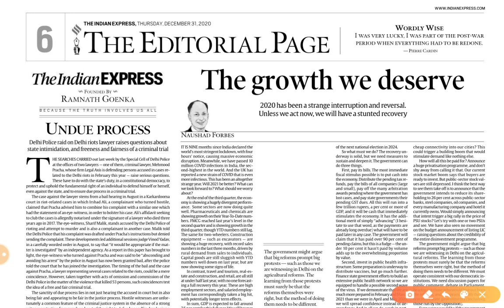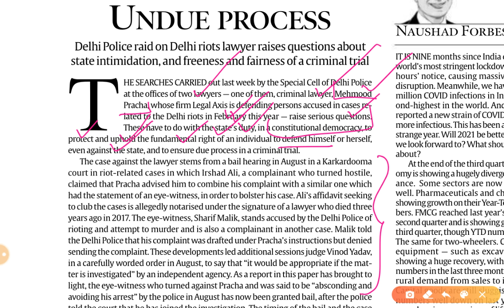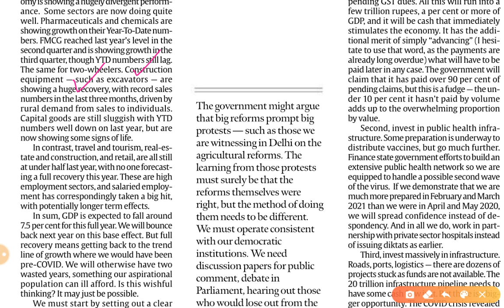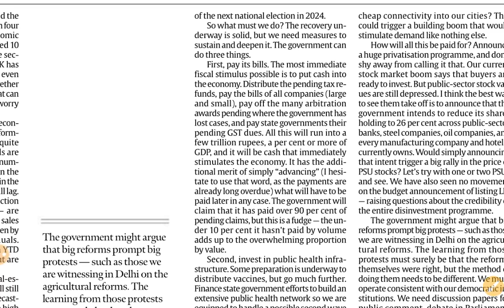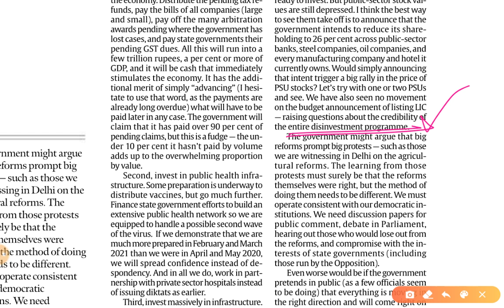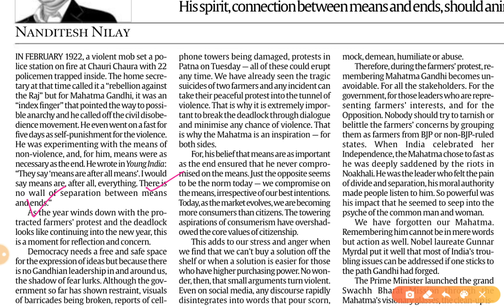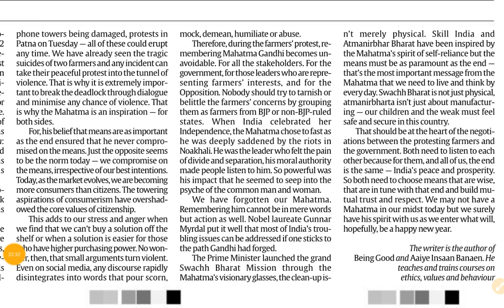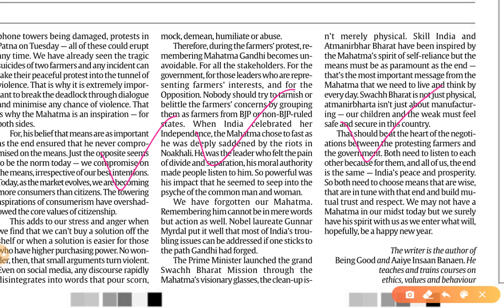31st December 2020 | Gargi Classes Indian Express Editorial Analysis/Discussion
1. Due Process 2:47
2. The Growth We Deserve 5:50
3. Mahatma Message At Border 15:46

The Indian Express Newspaper Analysis 31 December,

31st December 2020 | Indian Express editorial analysis | The Hindu Editorial  Analysis | The Hindu Editorial Discussion | Indian Express Editorial Discussion | Daily Indian Express Editorial Analysis in Hindi | current affairs for UPSC CSE/IAS |  Daily current affairs for RPSC RAS by Gargi classes.